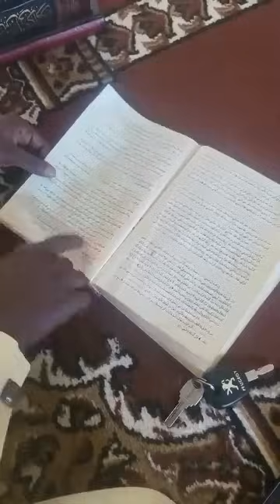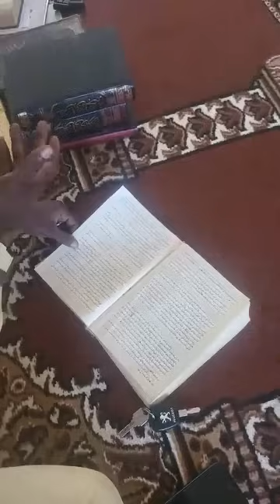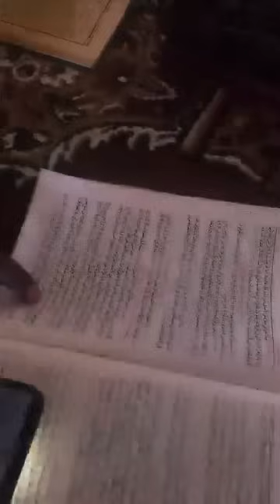CIKAKKEN MUQABALAR DA AKA GWABZA TSAKANIN AHALISSUNNAH DA QUR'ANIYUN SHEK MAIBAROTA VS MB QUR'ANI..